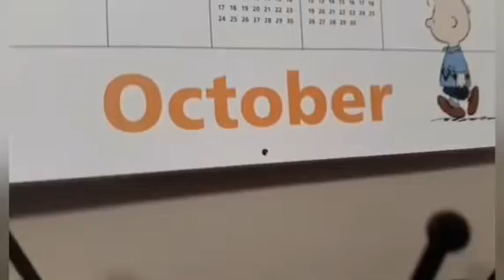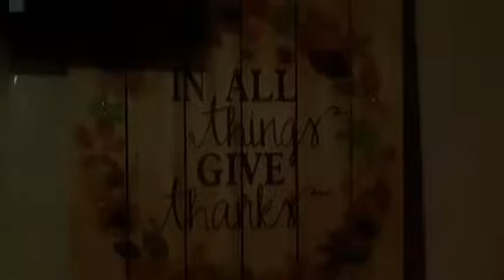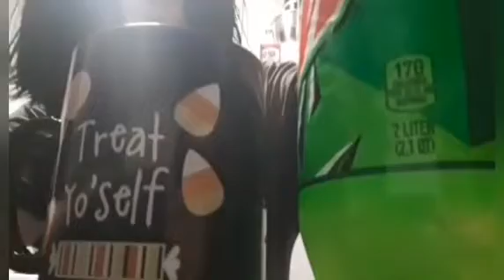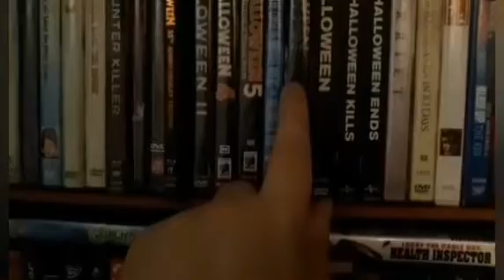Halloween Vlog '23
My Halloween Vlog for the year 2023.

I changed my username on YouTube from xBrutalMetalGamerx to xScarsOfHumanity21x
just want to clarify with you guys